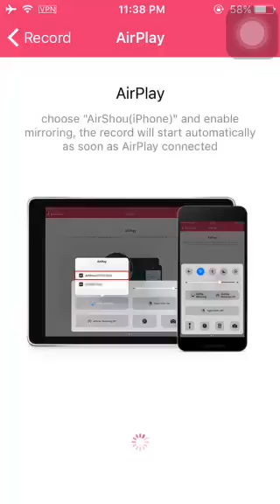Still Elite Barb is so strong !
A game play of clash royale played by Zoro (AKIF)